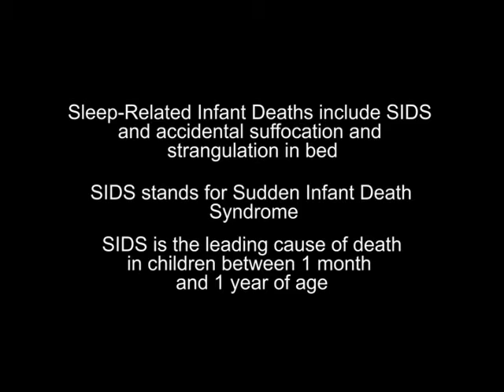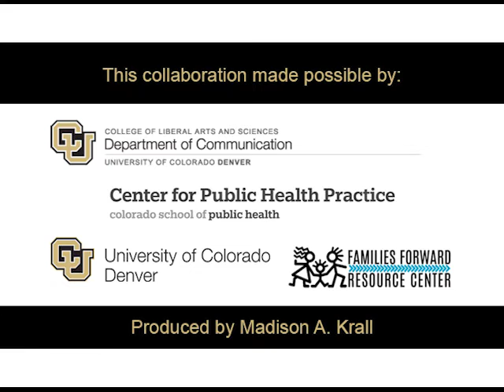Promoting Safe Sleep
This video was created by CU Denver Communication MA student Madison A. Krall for COMM 5710, Digital Health Narratives, a special topics class taught by Dr. Lisa Keränen at the University of Colorado Denver. The creator thanks the Families Forward Resource Center, the Center for Public Health Practice at the Colorado School of Public Health, the Department of Communication at CU Denver, CU President's Teaching Scholars Program, Jeremy Make (Director of Photography), Niesha Thorne, Mia Grevious, Virginia Visconti, Channel Reed, Shawn Taylor, Kelly Diehl, Lisa Keränen, Diana Flores, Ivonne Ramirez, James McNeil and Bryan Reckard (Video Editing Gurus), Zac Wiggy, the Digital Health Narratives class, and the CU Denver COMM Media Learning Lab for their support.